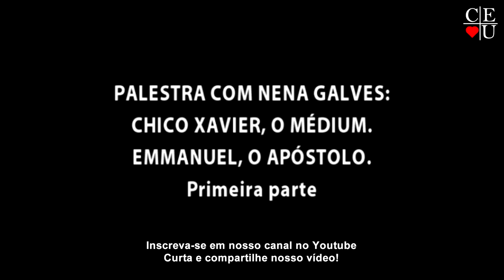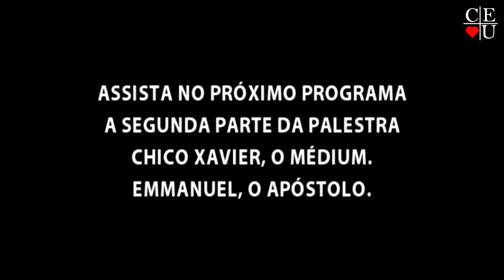Especial Chico Xavier, Plantão de Respostas com Nena Galves.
Especial Chico Xavier, com Nena Galves no Vida Além da Vida

Apresentação: Nena Galves
Tema: Especial Chico Xavier
Data: 28/06/2012
Número:
Tempo: 26:29